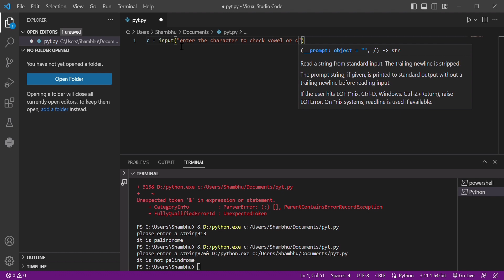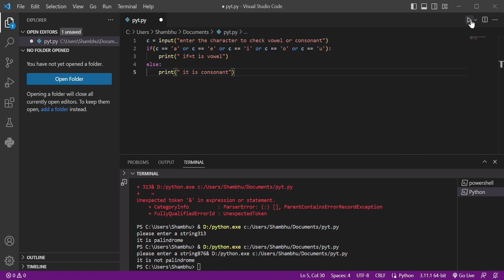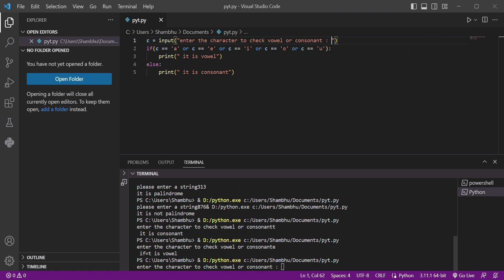python program to check given character is vowel or consonants day with Sam